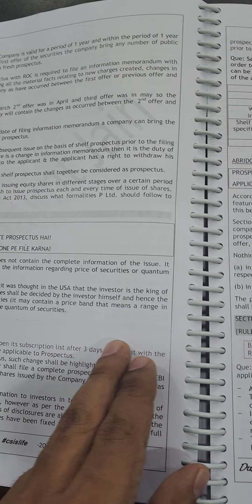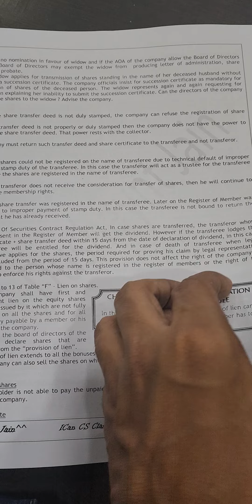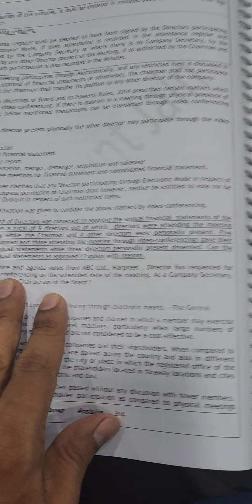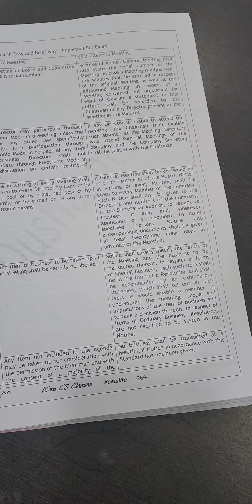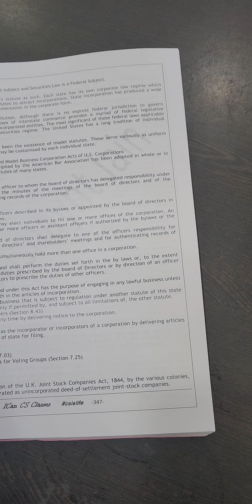Company Law Book for June 2023! Look at the Special Features of Book!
Address: Address: ICan Academy
1st Floor, Surya Plaza, Near Dandekar Bridge, Navi Peth, Pune